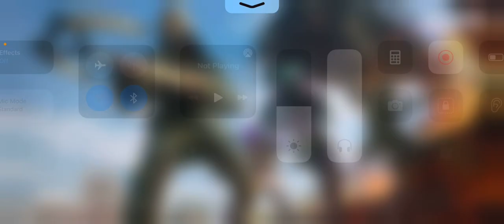Rising star ⭐️ Shayne carrying me in TDM Tournament !! 🏆